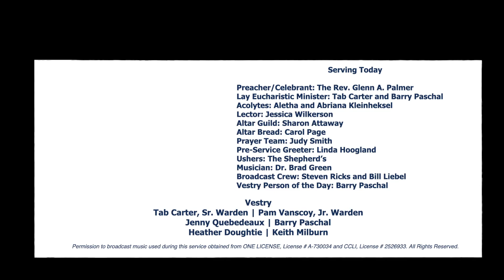First Sunday of Advent December 3, 2023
Good morning and welcome to the First Sunday of Advent Service